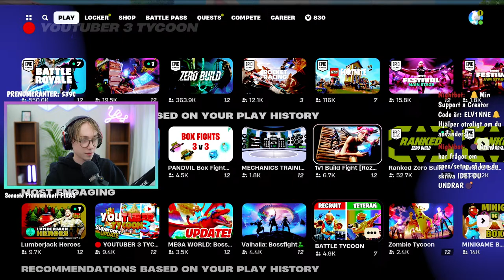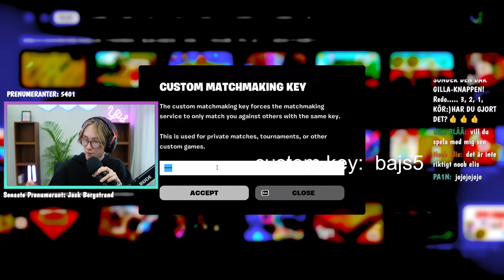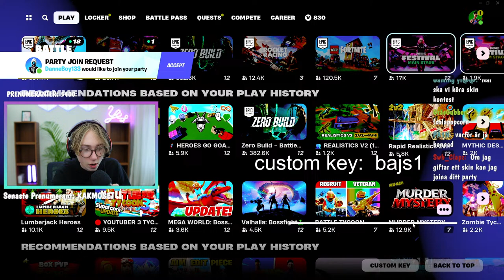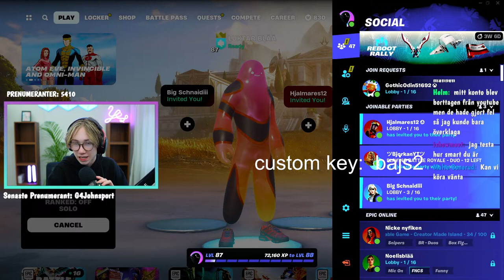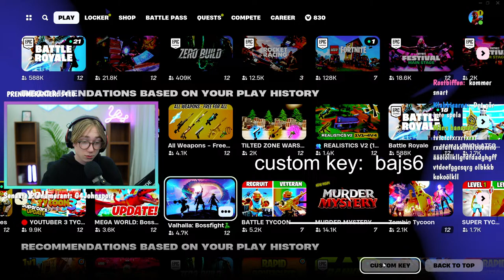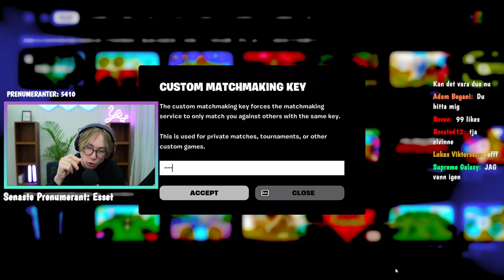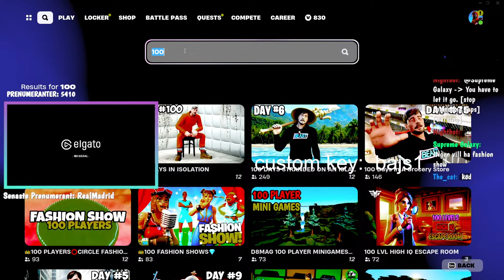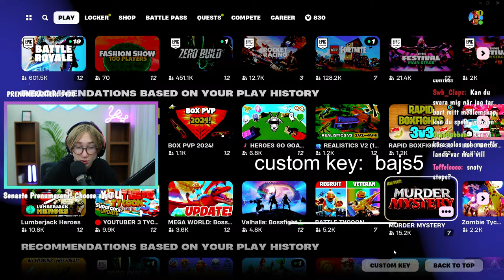100 Spelare Landar Snooty Steppes (Du kan vara med)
I denna stream så kör vi lite 100 spelare customs och mer!

Gå med i min Discord SERVER FÖR VIKTIG INFORMATION